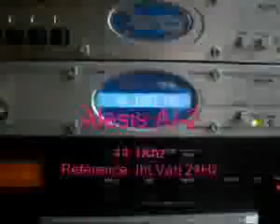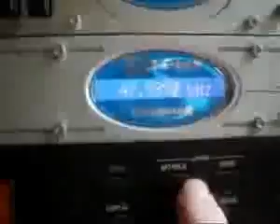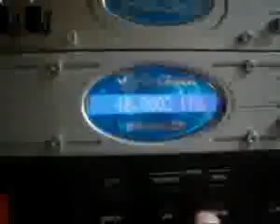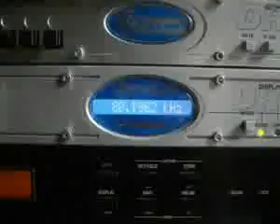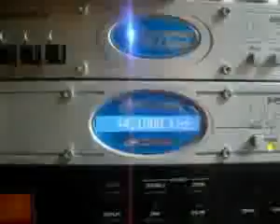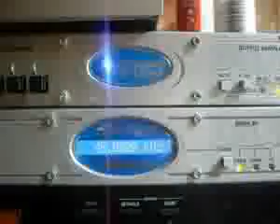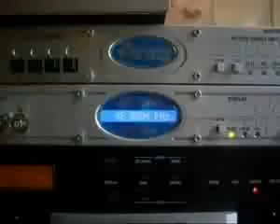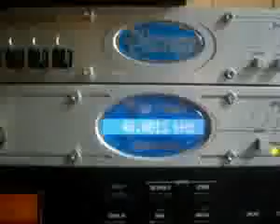ML 11999311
Video Migrado